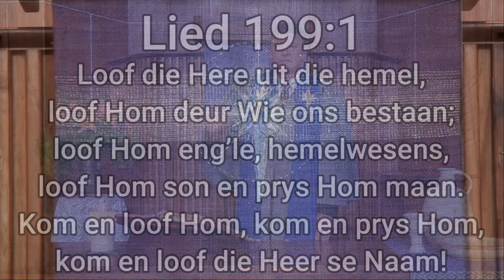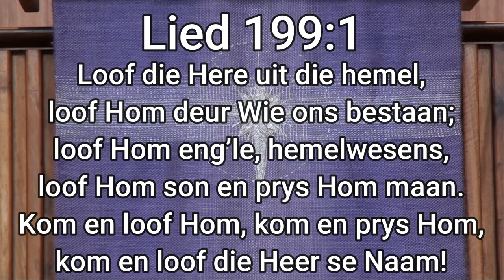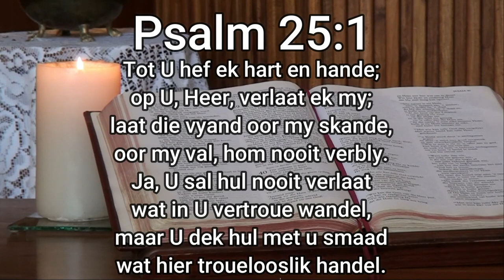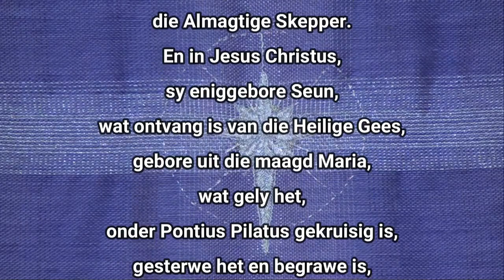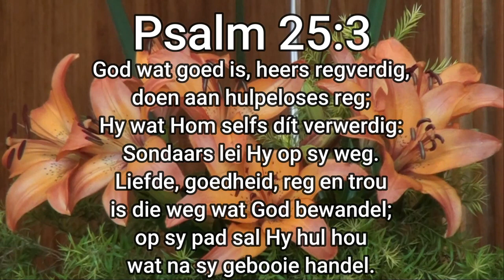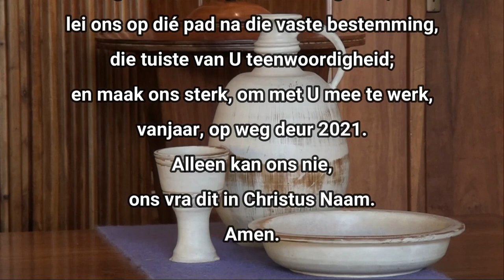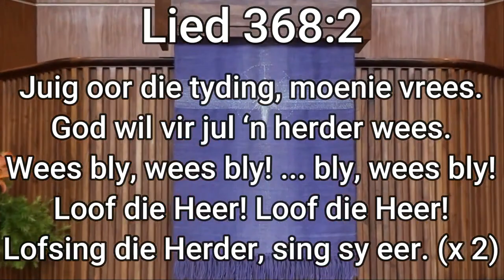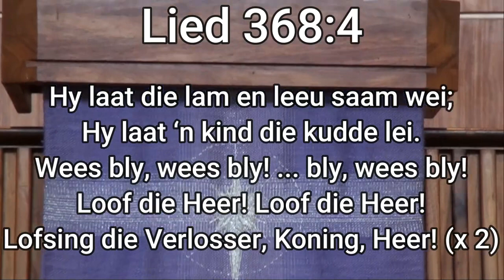Epifanie, Sondag 3 Januarie 2021 NG Kerk Berg en Dal, Bloemfontein Jesaja 40 10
Epifanie, Sondag 3 Januarie 2021.
NG Kerk Berg-en-Dal, Bloemfontein
Teks: Jesaja 40:10-11
Prediker: Ds. Jan Lubbe